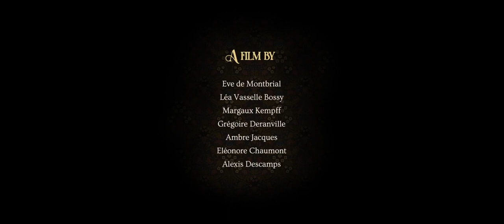ALMOST UNREAL Trailer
Obsessed with the loss of his sister, an old janitor creates a magical world through collage, hoping to bring her back. But when he thinks he has found her, his perfect world falls apart...

Director: Eve de Montbrial, Léa Vasselle-Bossy, Margaux Kempff, Grégoire Deranville, Ambre Jacques, Eléonore Chaumont and Alexis Descamps
Writer:  Eve de Montbrial
Cinematography: Eve de Montbrial, Ambre Jacques
Animation:  Margaux Kempff, Grégoire Deranville, Ambre Jacques
Composer: Lucía Vázquez Montenegro
Editor: Grégoire Deranville
Producer: Philippe Meis (Rubika)
Cast: Jospeh Miller (Voice)